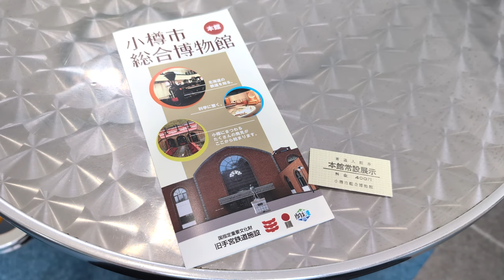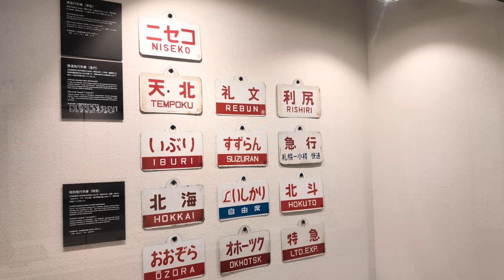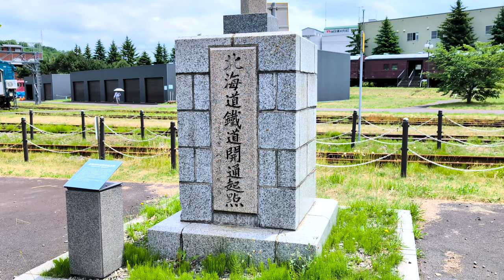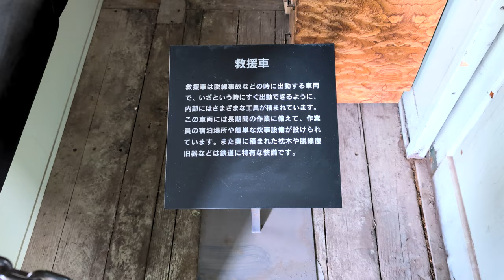鉄オタのフリして小樽市総合博物館に行ってきた